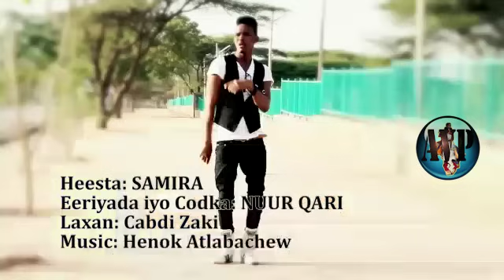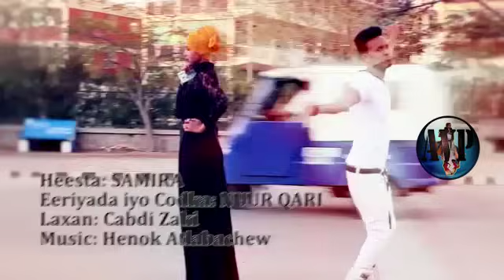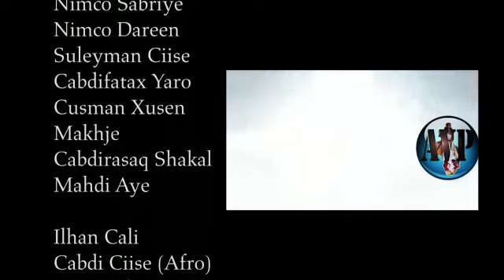NUUR QAARI HEESTII SAAMIRA 2016 HD DIRECTED CABDI CIISE AFRO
HEESTA SAMIRA
ERAYADA NUUR QARI
LAXANKA CABDI ZAKI
MUSIC HENOK ATLABEJOW
  COPYRIGHT RESERVED 2016
          JUNDI MEDIA